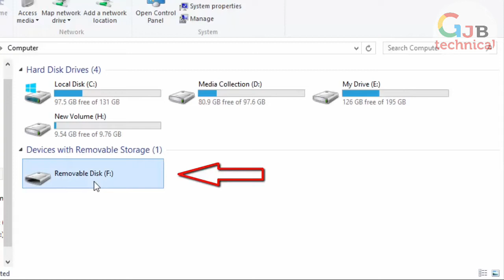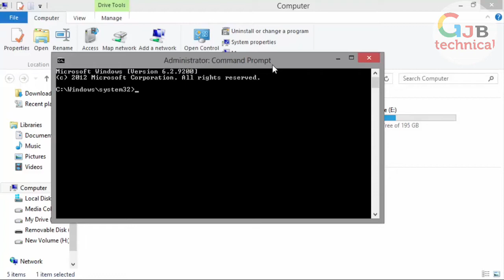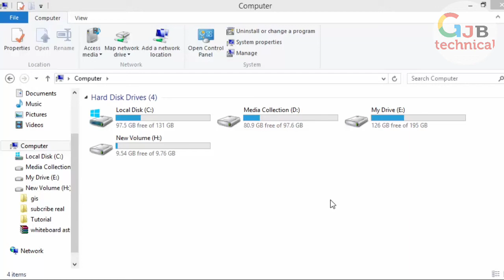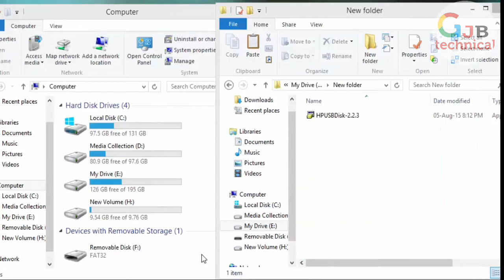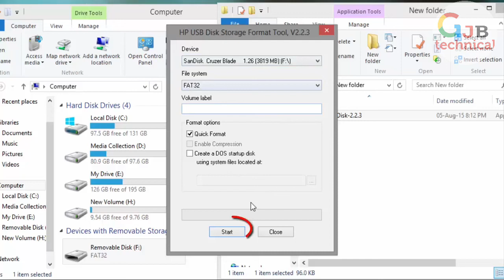मेमोरी कार्ड कैसे ठीक करे | How to repair corrupted memory card | Pen Drive | 2019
how to repair a corrupted memory card/pendrive ? (hindi/urdu)
how to repair a corrupted sd card or usb flash drive

how to repair memory card in hindi

how to repair a corrupted sd card or usb flash drive in hindi urdu

memory card repair software

pen drive & memory card repair

memory card repair video download

ways how to repair corrupted memory card usb drive and external hard disk

2 मिनट में वाहन के मालिक का पता लगाये  | How To Get Vehicle Owner Details | info |registration India

                                              THANKS